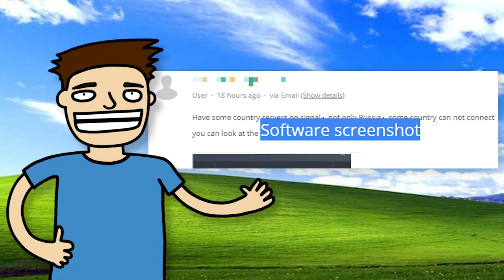We animated REAL Windscribe Support emails - Just so we could show you how weird some of them are.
We get some very interesting emails. Mostly they're pretty simple to follow along or help with. Y'know, typical customer support stuff. But then every now and again we get something that our crack team of bizarre decipherers get stumped by. We thought we'd share our favourites from this year so you can try and crack the code of nuttiness yourself.